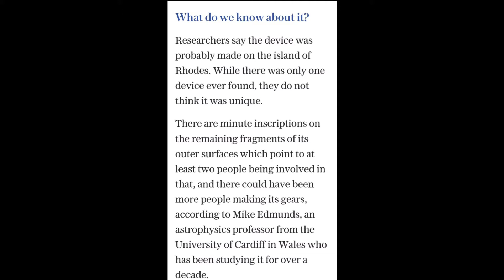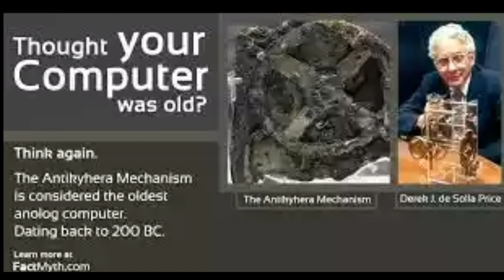what is the Antikythera mechanism?